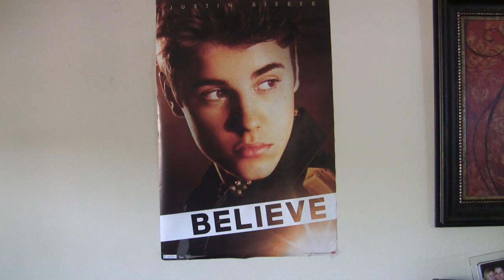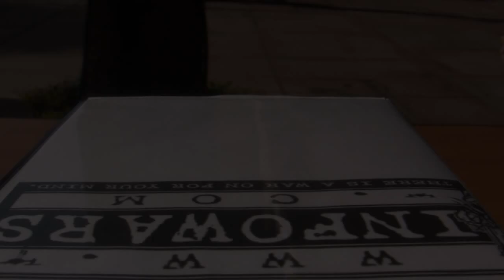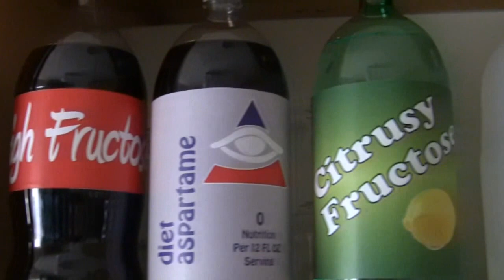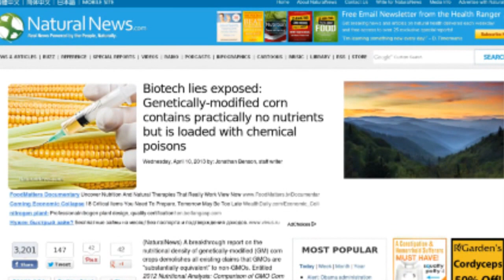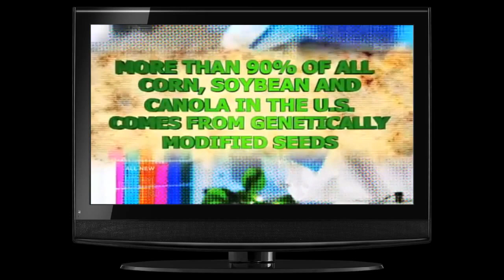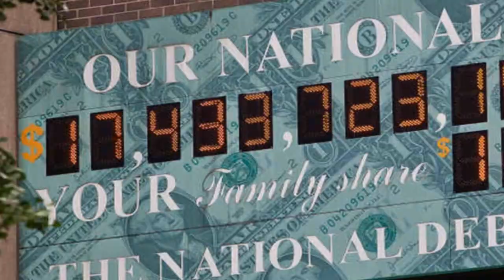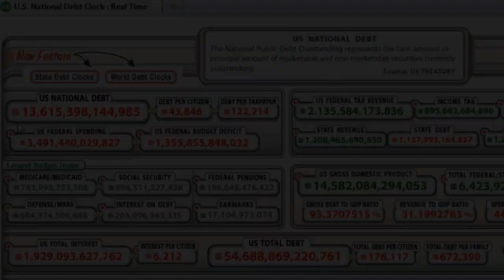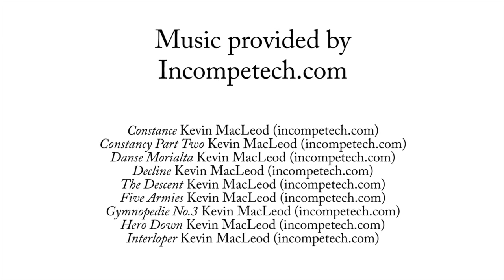Forgotten Wisdom (Operation Paul Revere InfoWars.com Contest)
"Forgotten Wisdom" takes us into the life of "Jim". Frustrated with his monotonous daily grind, Jim finds a new perspective on life in the unlikeliest of places.